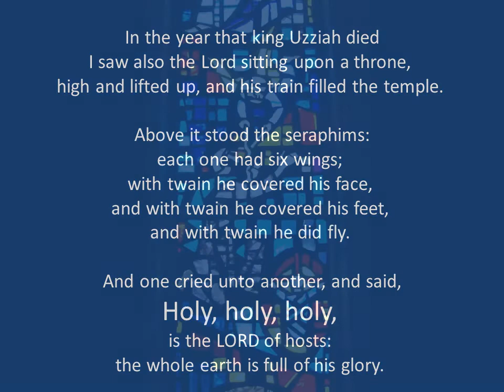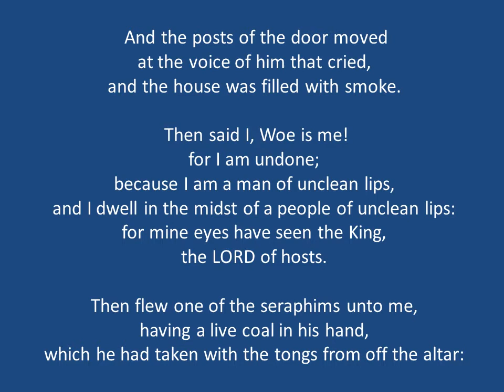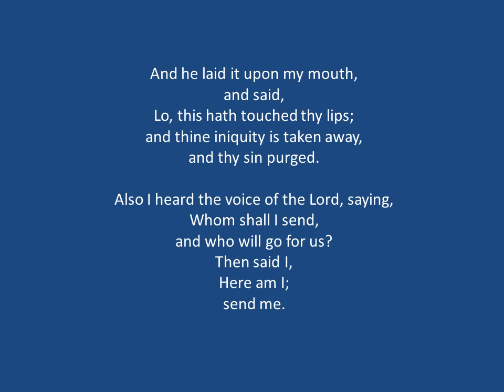David McKinley Williams (1887-1978) "In the year King Uzziah died"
Lee Cobb, organist
Dr. Shaun Amos, conductor
Clayton College & State University Chorale